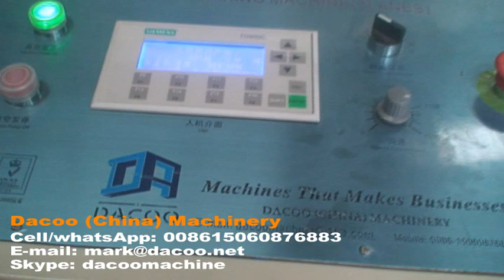Multifold Z Fold N Fold Paper Hand Towel Making Machines with Glue Lamination - 202305